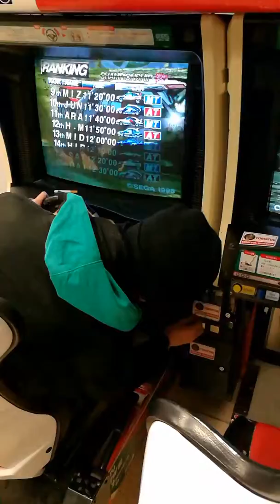Sega Racing a Tescoban